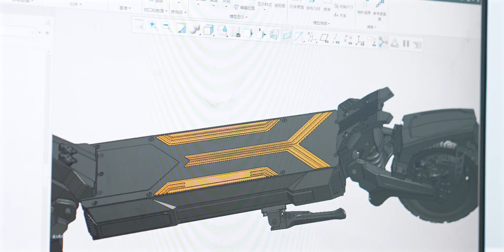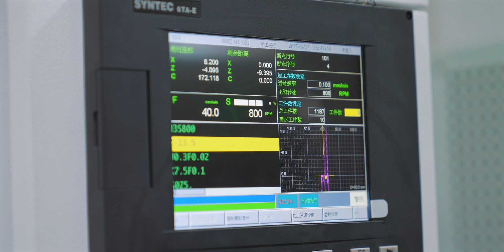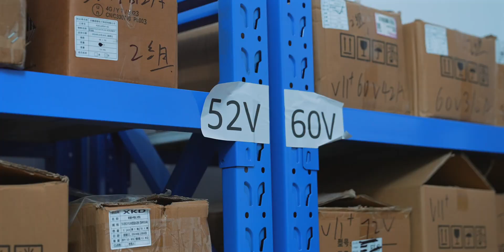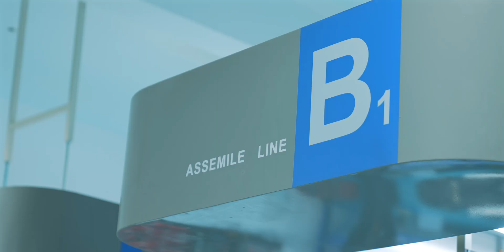Sekrety Produkcji HULAJNÓG ELEKTRYCZNYCH ⚡️ Fabryka w Chinach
W tym odcinku zobaczycie, jak wygląda produkcja hulajnóg elektrycznych w jednej z największych chińskich fabryk, zlokalizowanej w Ningbo, niedaleko Szanghaju.

To tutaj powstają hulajnogi takich marek jak Ausom, Kukirin, Kugoo, Kirin, Techlife, Motus, Ruptor i wiele innych. Fabryka obsługuje setki modeli – od miejskich kompaktów po potężne konstrukcje z napędem na dwa koła i zawieszeniem terenowym.

Produkcja zaczyna się od dostaw komponentów: ram, silników, akumulatorów, kontrolerów i wyświetlaczy. Na liniach produkcyjnych montowane są poszczególne sekcje hulajnogi – od instalacji elektroniki, przez montaż silnika w piaście, aż po zabudowę baterii w szczelnych obudowach.

Każda hulajnoga przechodzi szczegółowe testy jakościowe – sprawdzana jest prędkość, zasięg, hamulce, światła, stabilność konstrukcji i wodoodporność. Po pomyślnym przejściu kontroli, urządzenia trafiają do ręcznego pakowania.

Codziennie fabryka wysyła setki egzemplarzy do Europy, USA oraz wielu innych regionów świata. Cały proces – od dostarczenia części po gotowy produkt – trwa zaledwie kilka godzin.

Hulajnoga elektryczna – jaką wybrać? Ranking 2025 ➡️

Rozdziały:
0:00 Wstęp
0:19 Projektowanie 3D hulajnogi
0:39 Obróbka metalowych elementów
1:58 Magazyn części
2:25 Magazyn akumulatorów
2:44 Linia produkcyjna
3:04 Składanie podestu i kół
3:54 Składanie kolumny kierowniczej
4:33 Ręczne składanie
5:12 Podłączanie akumulatora i przewodów
6:18 Kontrola jakości
7:00 Jazda próbna
7:28 Ostatnie szlify
7:50 Pakowanie
8:38 Gotowa hulajnoga